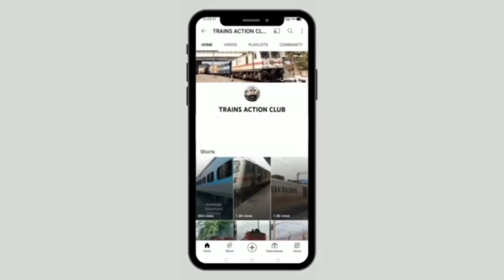05041 बरेली जं टनकपुर विशेष एक्सप्रेस ट्रेन पूरी स्पीड से टनकपुर जाते. Bareilly Jn TPU Spl Express